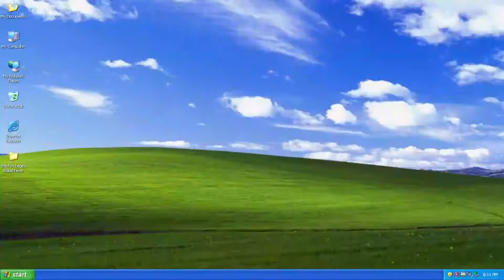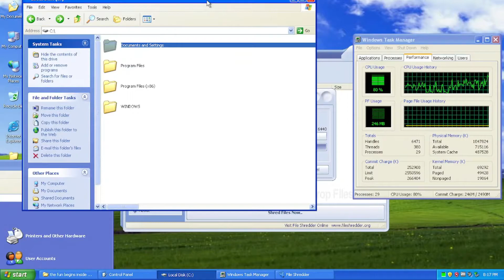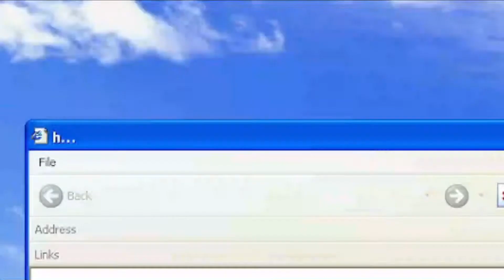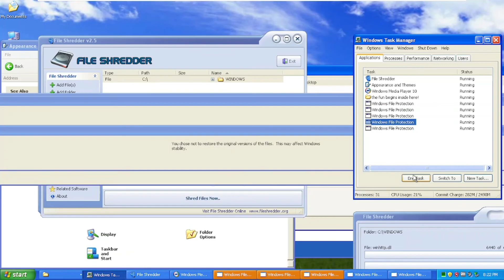Shredding Windows XP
Join my Minecraft SMP!

mc.wttsmp.tk

[New one will be released soon!]

Windowstechtips is an awesome tech YouTube channel about Windows, Tech, Animations (Most popular) and with the best world record of 100+ subscribers in 10 months makes it a thing that is WORTH celebrating! drop a question you have on me so I can include it in the upcoming QNA video! don't forget to hit that subscribe button and make it grey and lead us all the way to the road of 100k! Thanks for coming down here to read this description! before you leave go check those links!

-Windows Tech Tips-
(Any content that is not owned by me will be described!)